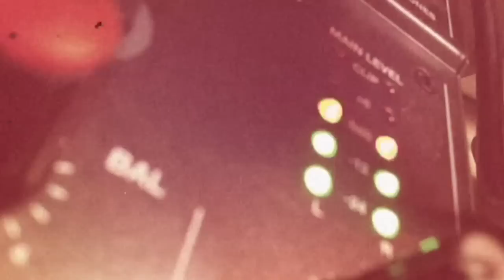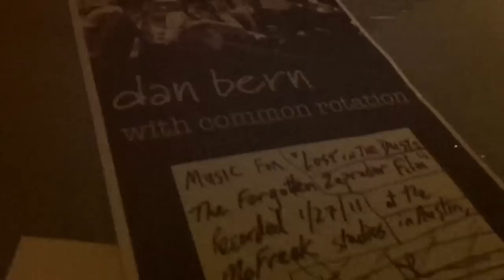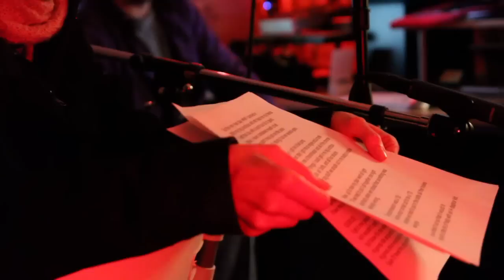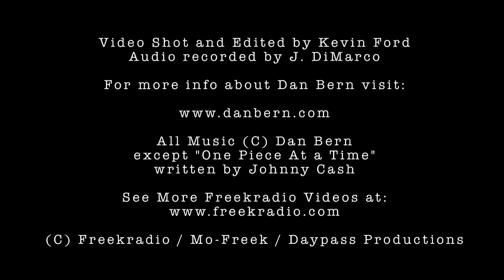Dan Bern In-Studio Jam at Freekradio ON AIR (1/28/11)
Dan Bern / Freekradio ON AIR
Video shot and edited by Kevin Ford, Audio by Jonathan DiMarco
Recorded at Freekradio Studios, Austin, Texas, January 28, 2011
*For a Hi-Res version of this Video, please and look in "Media Room"